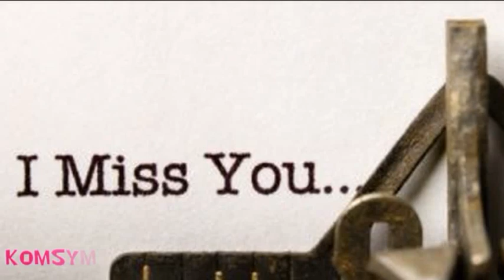ΜΟΥ ΛΕΙΠΕΙΣ ΕΣΥ - ΔΗΜΗΤΡΗΣ ΚΟΝΤΟΛΑΖΟΣ